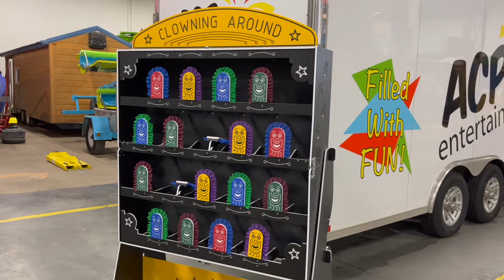Clowning Around Carnival Game Rental | ACP Entertainment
Clowning Around is one of our XL Carnival Games and stands just over 6 feet tall. This classic spin on the classic "fat cats" carnival game is fun, colorful and challenging!